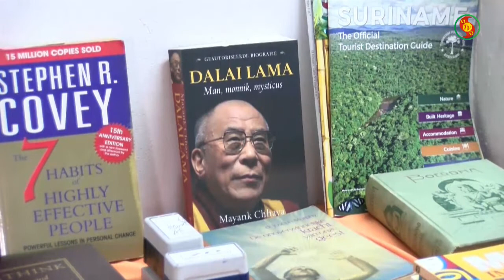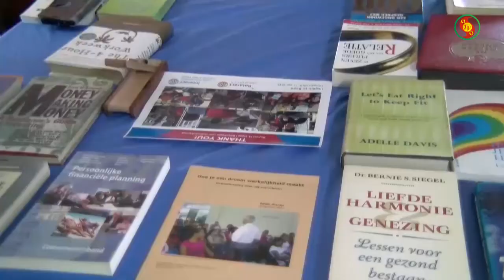STVS Journaal 06.09.19 Passive Wealth voor meer voordelen uit de onderneming